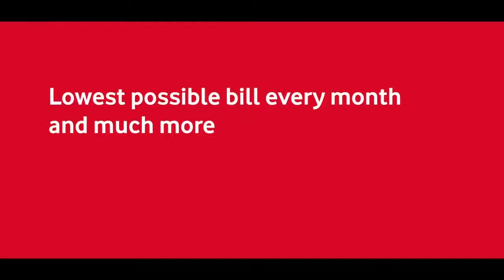India's Smartest Postpaid Get lowest possible bill 2018